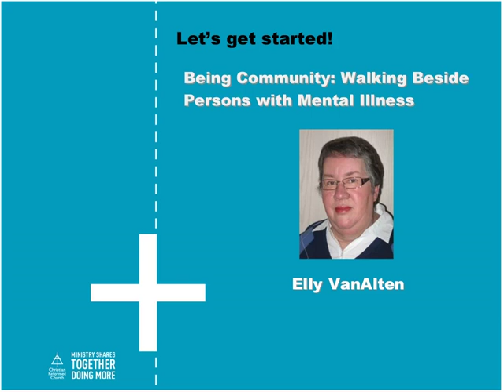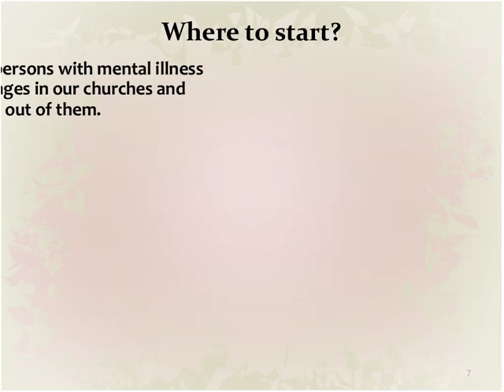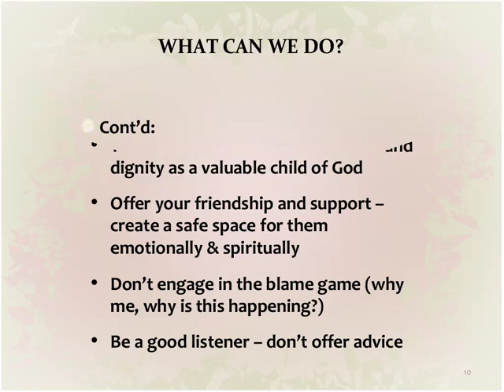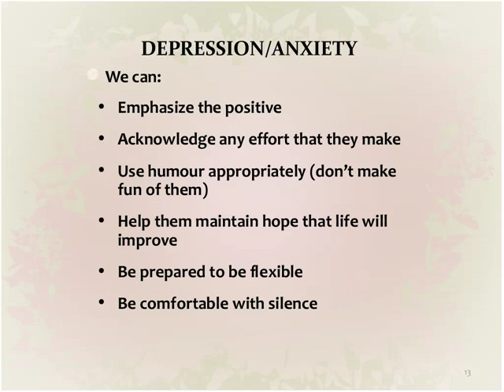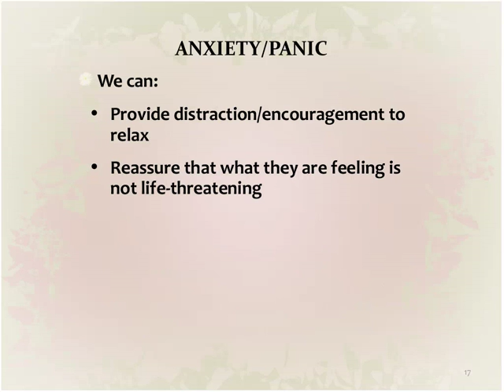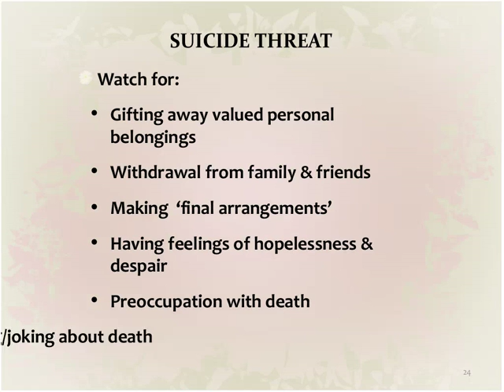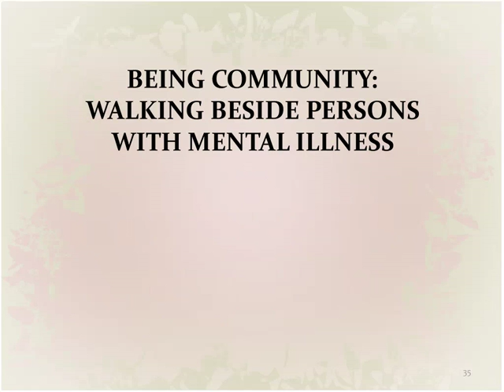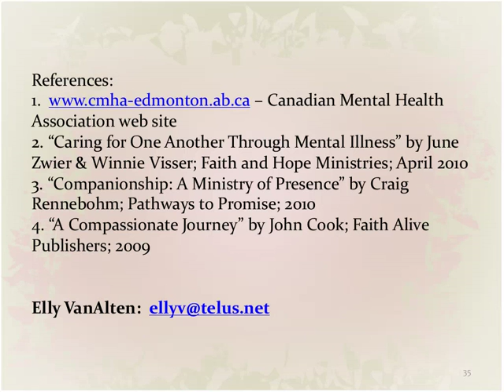Webinar: Walking Beside Persons with Mental Illness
Do you care? Of course you do! But sometimes our care can miss the mark when our understanding is lacking. In this webinar we will look at how to take first steps in walking beside someone with mental illness. Various forms of mental illness will be introduced such as anxiety, depression, schizophrenia, and bi-polar disorder, and suggestions will be given for what people in the pew can do to respond in love. Responding to threats of suicide and setting boundaries also will touched on.

Our presenter: Elly VanAlten is a retired registered nurse. She spent the last 23 1/2 years of her nursing career working mostly as a staff educator in a long-term care facility that specialized in caring for persons with psychogeriatric illnesses. She’s also journeyed with her daughter and close friends in their struggles with mental illnesses. She’s passionate about educating people on mental illness and aging and how we can help these folks to have the best quality of life they can have within the limitations of their disabilities. Elly is a member of Trinity CRC in Edmonton, Alberta.

This webinar was recorded September 26, 2012.